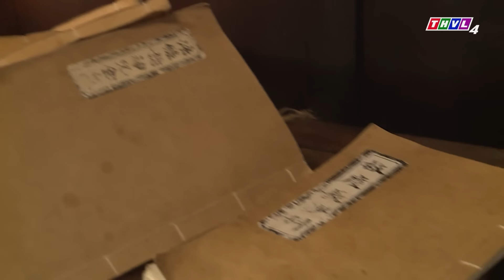Phim Cổ Tích 2024 | QUỶ BẮT LÀM CHỒNG | Cổ Tích Việt Nam 2024 | Phim Truyện Cổ Tích Việt Nam THVL